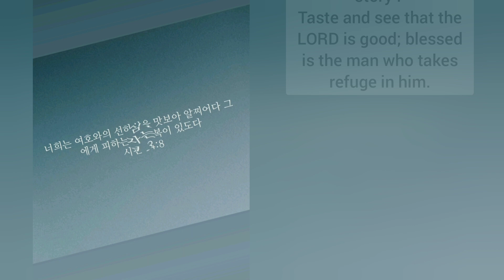EUNHYUK : LET'S GO ON AN E.L.F. DIET